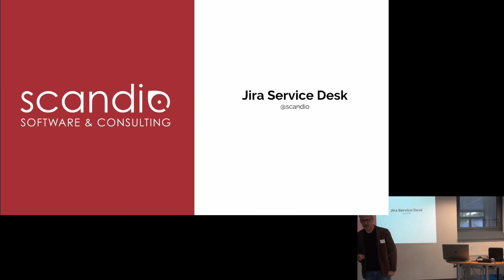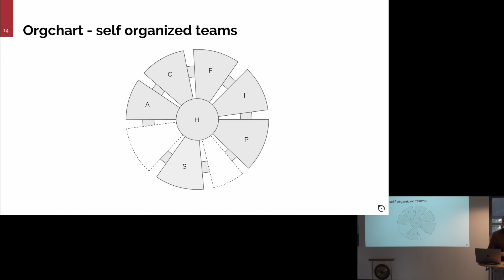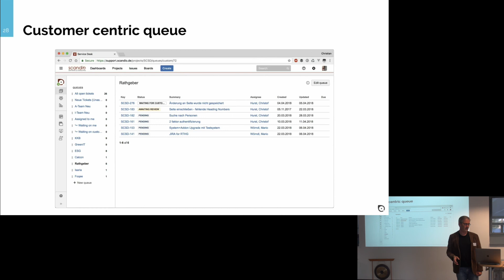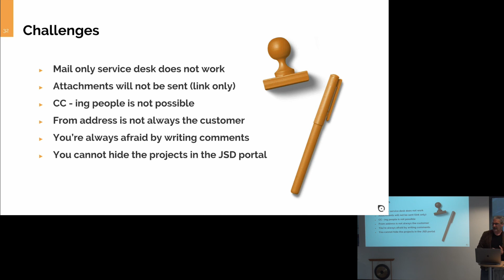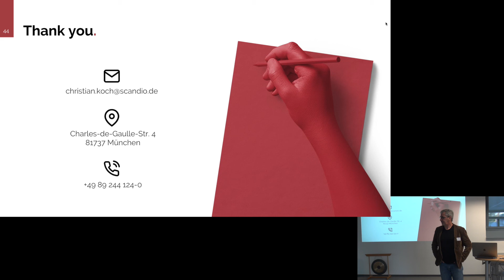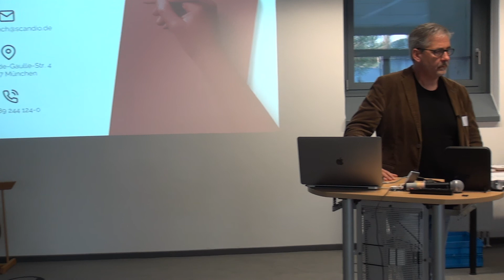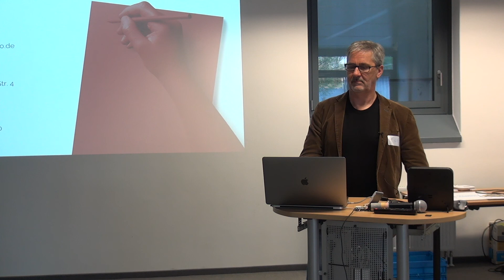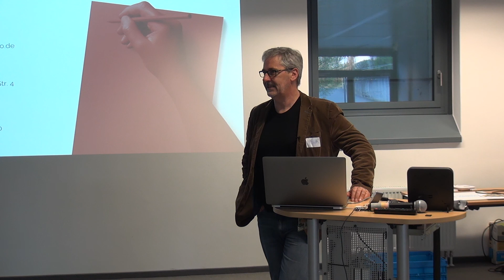2018-04-17 AUG-MUC: JIRA Service Desk - ein Selbstversuch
Vortragender: Christian Koch, Scandio
Titel: JIRA Service Desk - ein Selbstversuch

Abstract:
Wie fügt sich JIRA Service Desk in ein mittleres Unternehmen ein. Die Scandio hat in den letzten Monaten den JIRA Service Desk im Unternehmen breit ausgerollt und den Kundensupport, den internen HelpDesk sowie viele Postfächer dadurch optimiert. Christian berichtet über die technische Integration, die dadurch veränderten Prozesse, die Reduzierung des E-Mail Aufkommens und die Pain Points bei der Einführung. Insbesondere bei den Business Prozessen wie Bewerber Management und Sales Anfragen gibt es viele Stolperfallen.

Aufgenommen von Gerhard Müller / im Rahmen der Atlassian User Group München / in den Räumen von TNG Technology Consulting in Unterföhring bei München